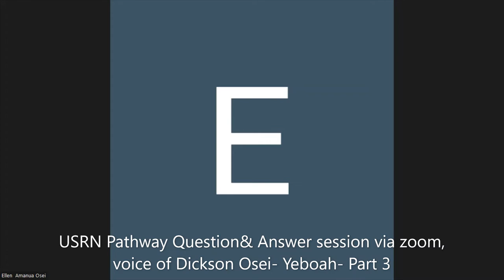THIS IS WHAT YOU NEED TO KNOW ABOUT YOUR USA NURSING MIGRATION JOURNEY |USRN Pathway Consult |Part 3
The USA Nursing Journey is a daunting one but absolutely worth it. Many have done it and so can you. Leave all the stress  to us to handle for you, WE WILL LITERALLY HOLD YOUR HAND AND WALK YOU THROUGH THE PROCESS.
Did you School in Africa?
Do you Live in  Africa or abroad?
Are you trying to get your  Nursing documents to be able to work in America?
USRN PATHWAY CONSULT is here for you, USRN  Pathway Consult is a consultancy Firm established to help ease your transitioning process, we will help you  achieve that American dream of yours, we take away the stress of bureaucracy, paper work, long processing times  by coaching, guiding and proving you with all your required documents in a timely manner while on your USRN journey 🇺🇸. The UP  have the solution to that hindrance between you and your American dream. Trust UPC to take you there.